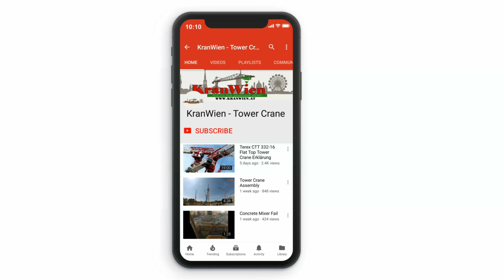FM GRU Tower Crane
FANSHOP WORLD WIDE

Heute war ich auf einen FM GRU oben, Eigentlich wollte ich euch zappeln lassen damit ihr selber herausfindet um was es für einen Kran hier handelt.
Aber es ist ein wenig schwer hier auf Youtube sowas anzustellen hehe

Also nach langen hin und her habe ich mich entschieden mal auch diesen Kran unter die Lupe zu nehmen, und auch euch allen hier mal zu zeigen was für ein Teil dieser FM GRU ist.

Ich bin nur gespannt wenn ich die Tage nach Italien fahren sollte, warum der eine Joystick von WOLFF und der andere von Liebherr ist.
Bin echt gespannt warum weshalb, ich habe den Kran ein wenig getestet gefahren und kann sagen das er mir gefällt.

Wer hat sonst so eine MEGA FETTE FM GRU Kabine mit Küche und dem ganzen Zubehör was man eigentlich von zuhause kennt heheh.

Bitte in die Kommentare ob Ihr mal so einen Kran gefahren Seitz, wenn ja WANN UND WO WIE LANGE und wie GEFÄLLT ER EUCH?

Teilen erlaubt sogar erwünscht
Video Copyright by KranWien

FM GRU
FANSHOP WORLD WIDE